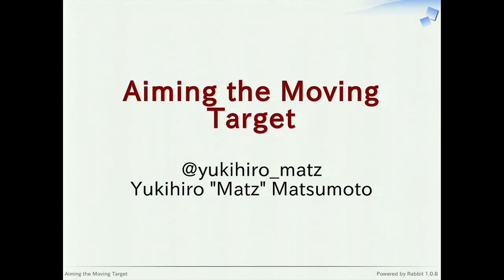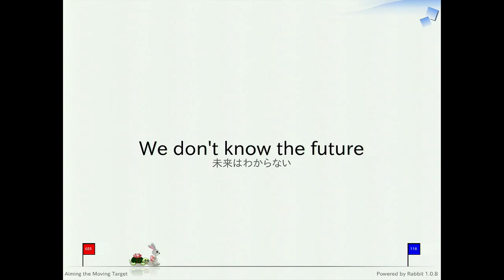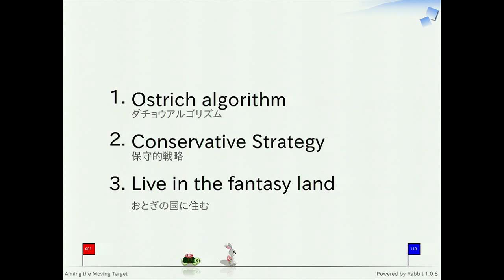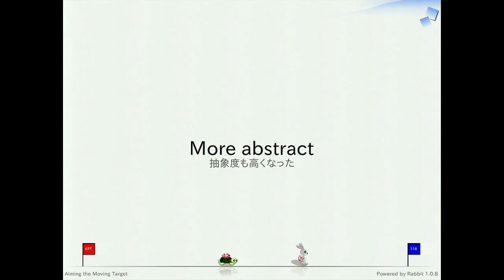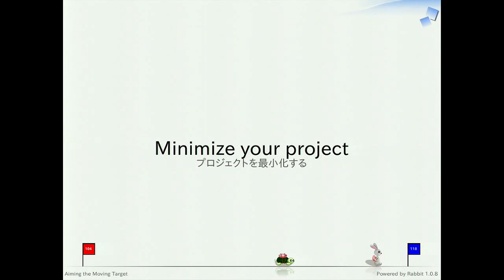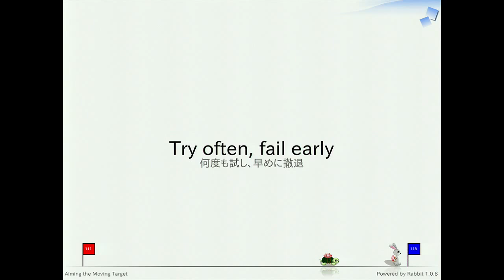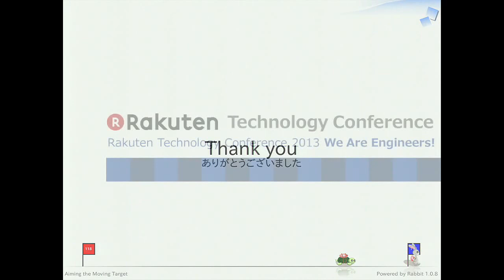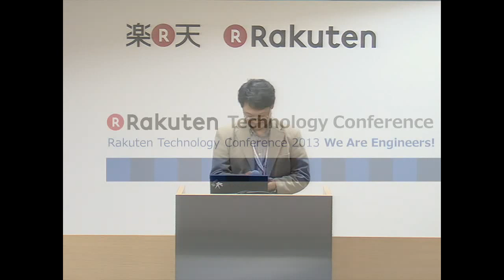[RakutenTechConf2013] Aming the Moving Target (Yukihiro Matsumoto)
Rakuten Technology Conference 2013 (26, Oct 2013)